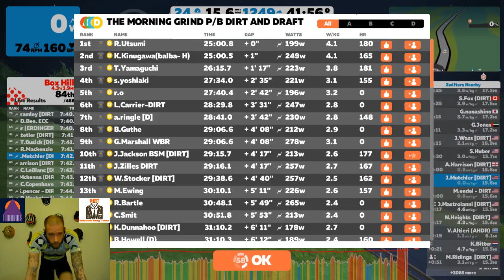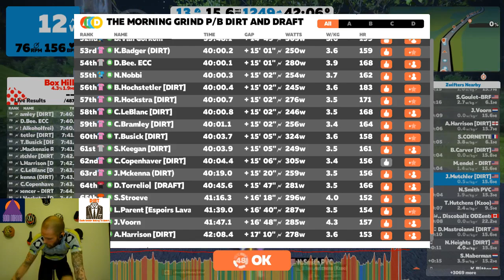Zwift Racing Morning Grind Series 2 1of12 London Loop Box Hill Finish.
First race of the second running of Team Draft/DIRT MGF. Coming off a cold and first time streaming an event.

London Loop Box Hill Finish